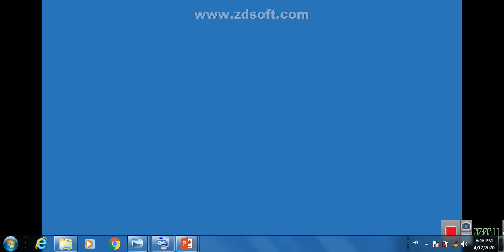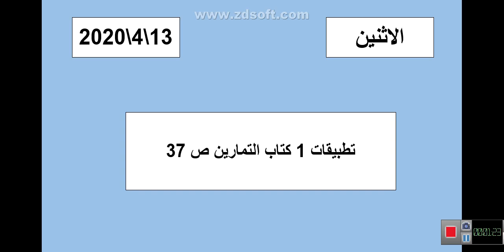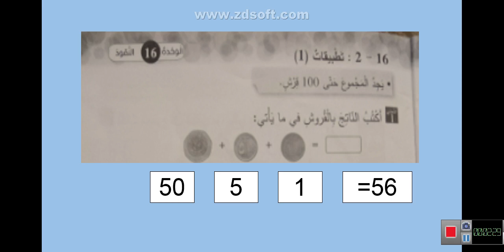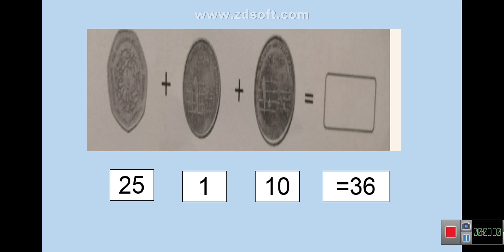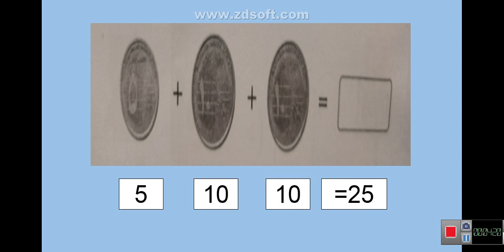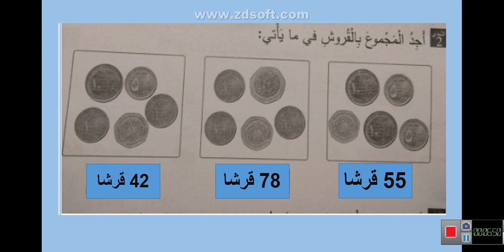تطبيقات 1 كتاب التمارين